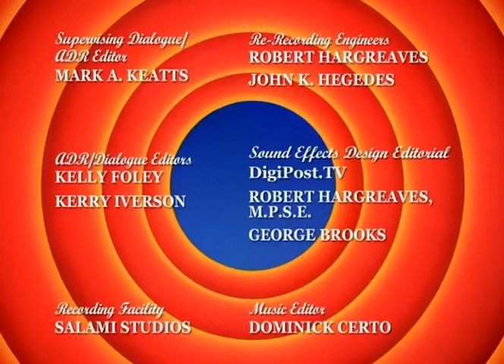Daffy Duck for President A Loony Toons Short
Daffy Duck for President       | Director:    Spike Brandt, Tony Cervone       |
Story: Chuck Jones |   Studio: Warner Bros. | United States, 2004